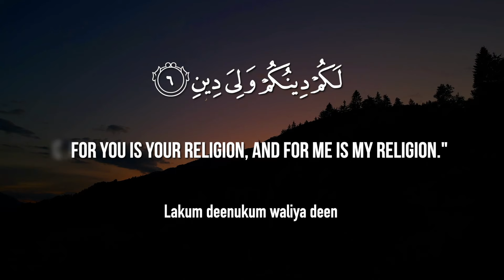Surat Al-Kafirun (The Disbelievers) | Mishary Rashid Alafasy | مشاري بن راشد العفاسي | سورة الكافرون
00:00 Intro
00:11 Qul ya ayyuha alkafiroon
00:19 La aAAbudu ma taAAbudoon
00:27 Wala antum AAabidoona maaAAbud
00:36 Wala ana AAabidun maAAabadtum
00:43 Wala antum AAabidoona maaAAbud
00:53 Lakum deenukum waliya deen

Theme and Subject-Matter:

This Surah was not revealed to preach religious tolerance as some people of today seem to think, but was revealed in order to exonerate the Muslims from the disbelievers religion, their rites of worship, and their gods; to express their total disgust and unconcern with them; to tell them that Islam and Kufr (unbelief) had nothing in common and that there was no possibility of their ever being combined and mixed into one entity. Although it was initially addressed to the disbelieving Qureysh in response to their proposals of compromise, it is not confined to them only. Having made it a part of the Qur'an, Allah gave the Muslims the eternal teaching stating that they should exonerate themselves by word and deed from the creed of Kufr, wherever and in whatever form it may be, and that they should declare without any reservation that they cannot make any compromise with the disbelievers in matters of Faith.

Sayyiduna Khabbab says: "The Holy Prophet (pbuh) said to me; 'when you lie down in bed to sleep, recite Qul ya-ayyuhal Kafirun, this was the Prophet's own practice when he lay down to sleep.'" - (Reported by Bazzar, Tabarani, Ibn Marduyah). According to Ibn 'Abbas, the Prophet (pbuh) said to the people: "Should I tell you the word which will protect you from polytheism? It is that you should recite Qul ya-ayyuhal Kafirun when you go to bed." (Reported by Abu Ya'la, Tabarani). Sayyiduna Anas says that the Prophet said to Sayyiduna Mu'adh bin Jabal: "Recite Qul ya-ayyuhal-Kafirun at the time you go to bed, for this is immunity from polytheism." (Reported by Baihaqi in Ash-Shu'aib).

The Issue of Belief and Disbelief:

There was a time in Makkah when although a storm of opposition had arisen in the pagan society of Qureysh against the message of Islam preached by the Prophet (upon whom be peace), the Qureysh chiefs had not yet lost hope that they would reach some sort of a compromise with him. Therefore, from time to time they would visit him with different proposals of compromise so that he may accept compromise and the dispute between them may end. In this connection, different traditions have been related in the Hadith.

According to Sayyiduna Abdullah bin 'Abbas, the Qureysh proposed to the Prophet: "We shall give you so much wealth that you will become the richest man of Makkah. Further, we shall give you whichever woman you like in marriage and are prepared to follow and obey you as our leader on the condition that you will not speak ill of our gods. If you do not agree to this, we present another proposal which is to your and our advantage." When the Prophet asked what it was, they said that if he would worship their gods, Lat and Uzza, for a year, they would worship his God for the same span of time. The Holy Prophet said: "Wait awhile let me see what my Rabb commands in this regard." Thereupon this revelation came down. According to another tradition from Ibn 'Abbas, the Qureysh said to the Prophet: "O Muhammad, if you kiss our gods (idols), we shall worship your God." Thereupon, this Surah was sent down. Yet in another tradition Said bin Mina (the freed slave of Abul Bakhtari) has related that Walid bin Mughirah, As bin Wail, Aswad bin Al-Muttalib and Umayyah bin Khalaf met the Prophet (pbuh) and said to him: "O Muhammad (pbuh), let us agree that we would worship your God and you would worship our gods, and we would make you a partner in all our works. If what you have brought was better than what we possess, we would be partners in it with You, and have our share in it, and if what we possess is better than what you have brought, you would be partner in it with us and have your share of it." At this Allah sent down: Qul ya-ayyuhal-Kafirun (Ibn Jarir, Ibn Abi Hatim, Ibn Hisham also has related this incident in the Seerah).